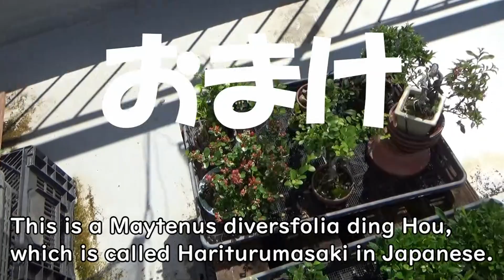盆栽工房 春嘉 #190 【真柏の改作】挿し木素材から盆栽を作って楽しもう！ Adaptation of two Shinpaku junipers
まだ残暑は厳しいですが、いよい針金を使って真柏の挿し木素材を改作しました。
真柏は盆栽の中でも比較的自由な造形が楽しめる樹種です。
それだけにいざ素材から作るとなると選択肢も多く、将来の樹形構想に迷ったりもします。

今回も2本の苗木を様々に悩みながら、改作を試みています。
上手に改作できたのでしょうか？
上手下手はともかく、モノ作りが好きな人にとっては、この盆栽を作る過程がとても楽しいんですよね。

さて、今回の作業がゴールではありません。
ここから時間をかけて木を作り込んで、自分の盆栽にしていきますよ。
来年は、この２本の真柏も、また別の木に変わっているかもしれませんね。
木の自然な成長と人の作為が繰り返されます。

Although the summer heat is still here, I have finally gotten around to adaptation of Shinpaku junipers using wire.
Shinpaku juniper is one of the bonsai species that allow you to enjoy the most freedom in shaping.
However, when it comes to making bonsai from materials, there are many choices and it is often confusing.

This time I tried adapting two shinpaku saplings, with many hesitations.
So, was I able to adapt them successfully?
Jusy check it out in the video.
Regardless of whether you're good at it or not, the process of making bonsai is a lot of fun for people who like making things.

Anyway, this work is not the goal for these two junipers.
I take my time to create these trees and turn them into my own bonsai.
Next year they may look like different trees.
In bonsai, the natural growth of trees and human intervention are repeated.